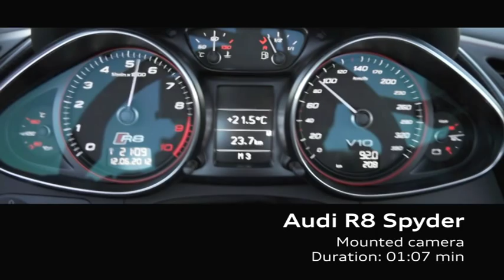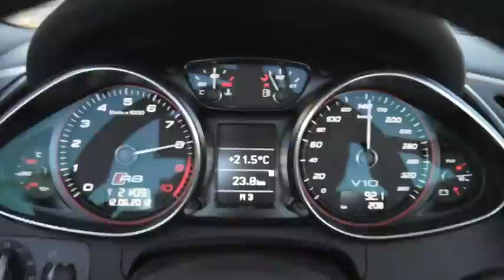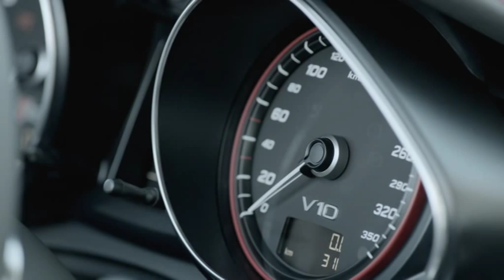2013 Audi R8 Spyder driving footage